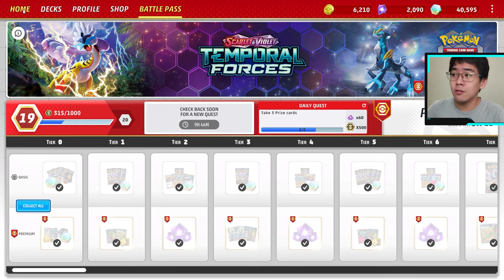Turbo iron Hands ex Deck Review | Deck Yang Terlalu Cepat Mainnya! | Pokemon TCG Live Indonesia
Pembuat Deck ini: Ryoma Ichihara

oh iya itu untuk kartu yang kurang ada koreksi, harusnya 1680 credits karena 3 gift energy, cuman seiring kalian main kalian juga dapat credits, jadinya sama aja lah ya. Anggap aja gratis hehehe...

Time stamps:
00:00 opening
00:21 apakah deck ini F2P?
03:11 apakah deck ini ramah pemula + gimana konsep mainnya?
05:28 gimana cara buat iron hands konsisten menyerang?
07:48 pilih maju pertama atau kedua?
10:56 komposisi pokemon di arena
12:16 deck list
12:21 gameplay 1
13:54 gameplay 2

DECK LIST (bisa di copy lalu import di game):
Pokémon (9)
4 Iron Hands ex PAR 70
3 Iron Crown ex TEF 81
2 Miraidon TEF 121

Trainer (35)
4 Professor's Research PAF 88
4 Arven OBF 186
3 Iono PAF 80
1 Morty's Conviction TEF 155
4 Techno Radar PAR 180
4 Electric Generator PAF 79
4 Counter Catcher PAR 160
2 Nest Ball PAF 84
1 Reboot Pod TEF 158
4 Future Booster Energy Capsule PAR 164
2 Heavy Baton TEF 151
2 Town Store OBF 196

Energy (16)
13 Lightning Energy 4
3 Gift Energy LOR 171